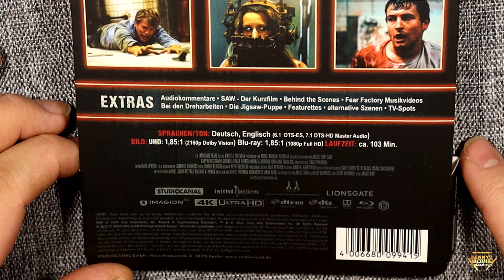Gut oder kann das Weg? SAW 4K Steelbook Unboxing